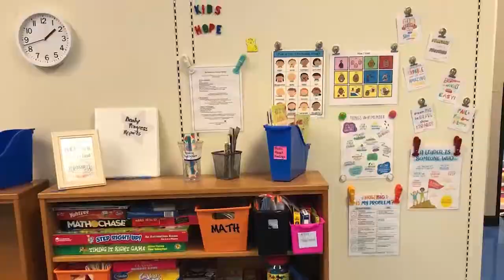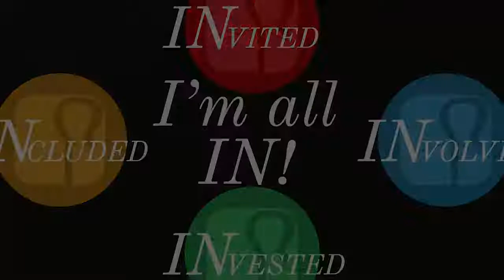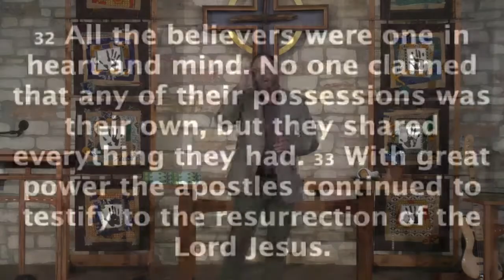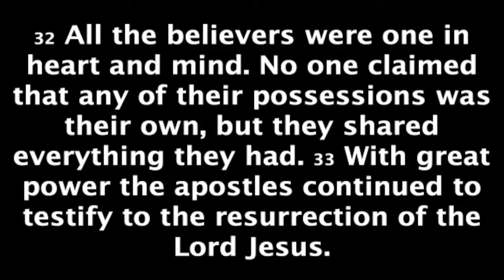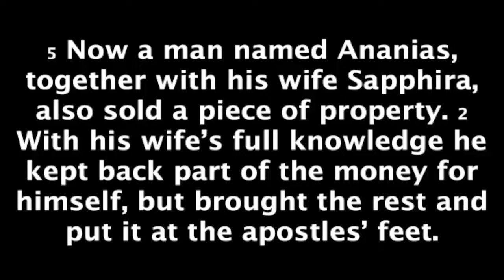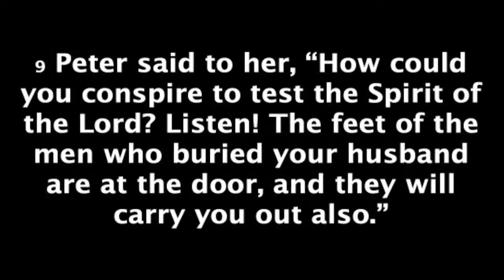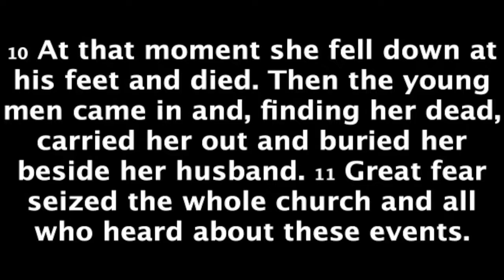SHPC Sunday Sermon - All In: Invested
We're all in when our best intentions are equal to our actions.

- Rev. Dr. Leon Bloder

This week’s Scripture is Acts 5: 1-11